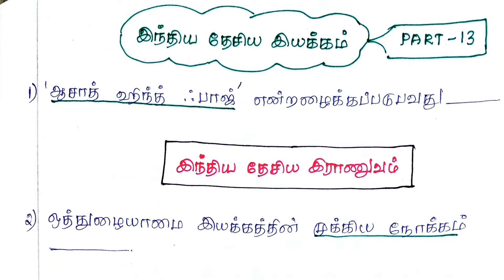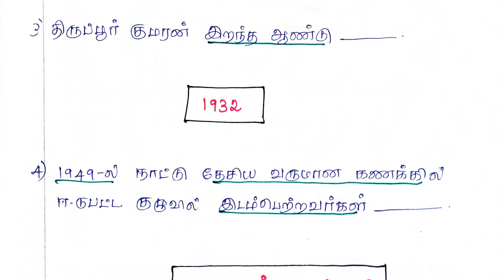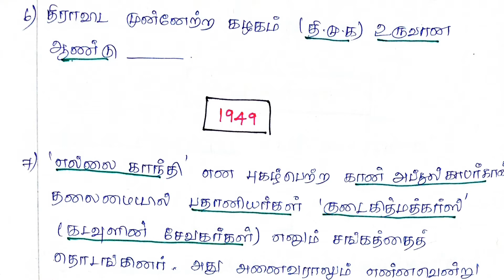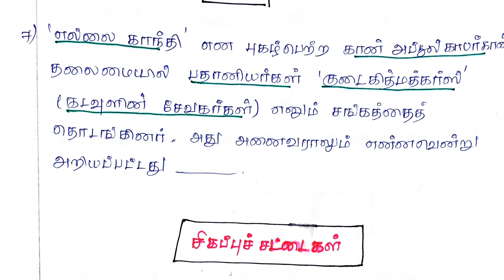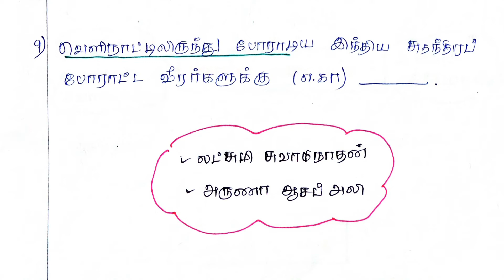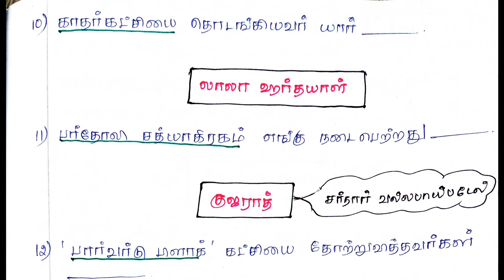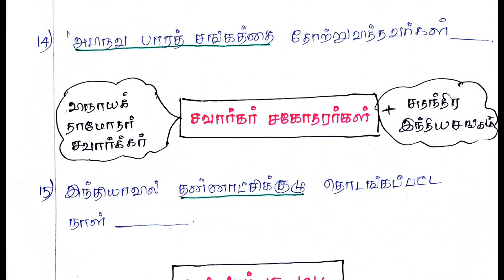இந்திய தேசிய இயக்கம் -PART 13 |Previous year question| INM | TNPSC| GROUP 1|GROUP 2|GROUP 4